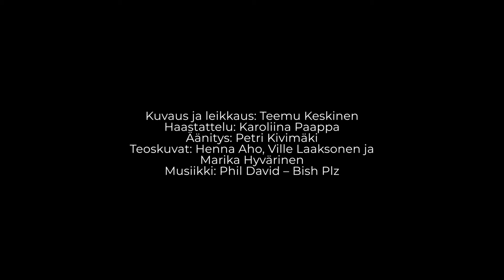Kuvataiteilija Henna Aho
Henna Aho on turkulaislähtöinen taidemaalari, jota ohjaa tutkimuksellinen ote taiteen tekemisessä. Laikun Studiossa nähdään 6.4.–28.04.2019 Ahon näyttely ”Onko hassuja maalauksia olemassa?”. Materiaalilähtöiset maalausinstallaatiot esittävät maalaukset hieman ilkikurisina ja tottelemattomina. Näyttelyn inspiraationa ovat olleet Mathieu Kassovitzin läpimurtoelokuva Viha sekä runoilija Allen Ginsberg.​

Tuotanto: Tampereen kaupungin kulttuuripalvelut.
Videota saa käyttää opetustarkoituksiin.